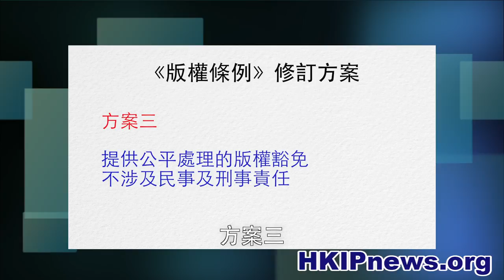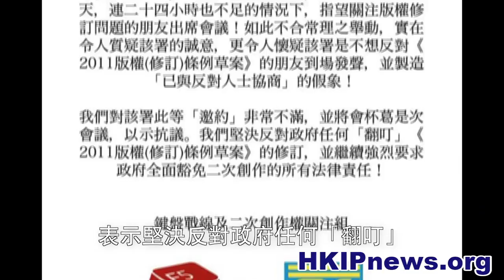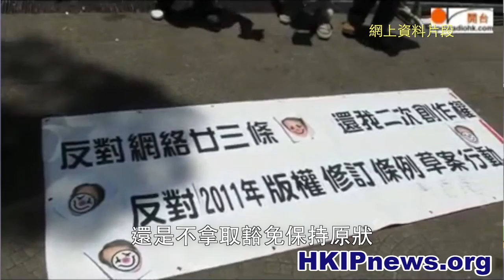[HKipnews] 戲仿香港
於上個立法年度因二次創作等問題而擱置立法的《版權(修訂)條例草案》上星期於港府帶領下重回談判桌，展開為期3個月的諮詢，並且推出3個方案供大眾研究，今集將多方面探討版權條例的修訂。

記者：黃佑銘 陸慧琛

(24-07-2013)